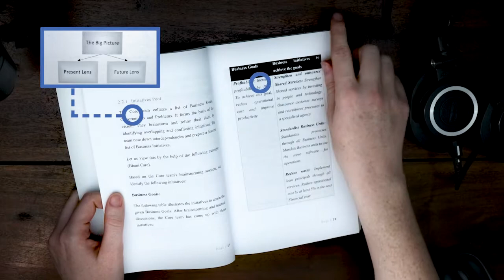Building A Rock Solid Foundation - The Book For Project Sponsors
By default, you deal with a lot of unknowns, ambiguity and emotion in projects. Among this, you are responsible for directing the team and making critical decisions for the project. It would help if you had a robust framework and a proven process before initiating the project. I call it a foundation of the project. In the book, I discussed how to establish a rock-solid foundation.
You will learn the framework, process, tips and common pitfalls with practical examples.
Here is the summary:
Chapter 1: Introduction – Summary of the problem, scope and structure of the book.
Chapter 2: Understanding the ‘Big Picture’ – How to map your vision to actionable initiatives? An illustration of the step by step process with practical examples.
Chapter 3: Enterprise Analysis – What is the purpose of the analysis? How to set a clear objective and approach? Some common pitfalls.
Chapter 4: Prepare Business Case – The importance of Business Case, your role, preparation and tips on to make a strong case.
Chapter 5: Forming the Project Team – Discussion on high-level structure, type of resources, hiring and restructuring.
Chapter 6: Starting Up the Project – Your role to direct the Project Manager and core team during stakeholder analysis, scoping, planning, methodology and project controls
Chapter 7: Project Governance – Practical tips to lead from the front and proactively monitor your project